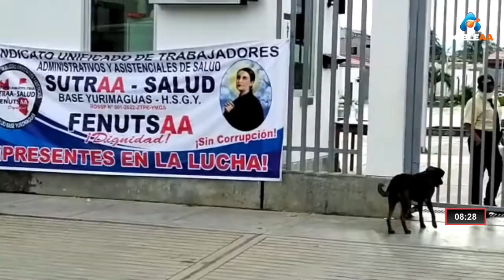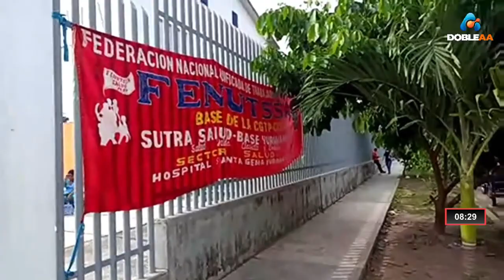Sutrasalud realizó un paro de 24 horas por acuerdo de asamblea, en apoyo a los compañeros CAS